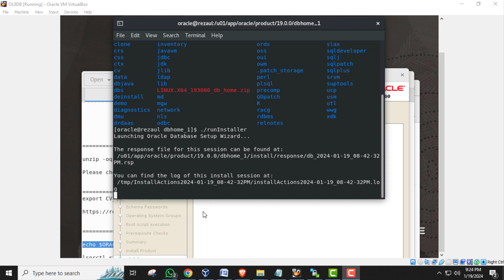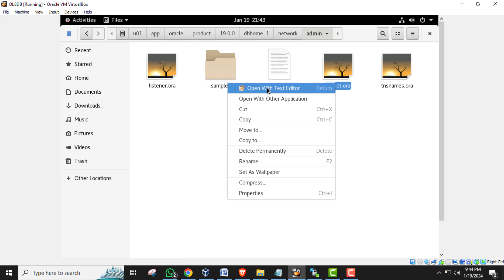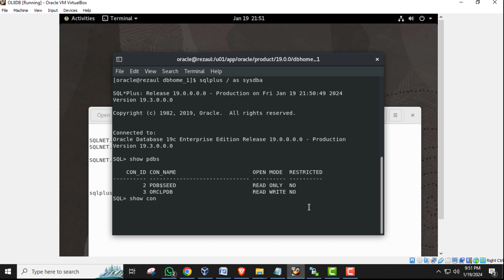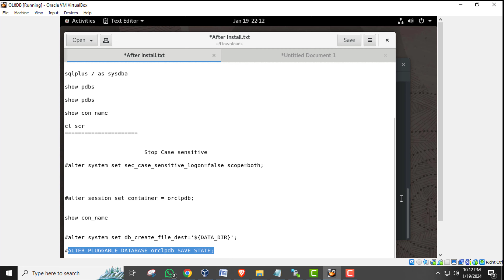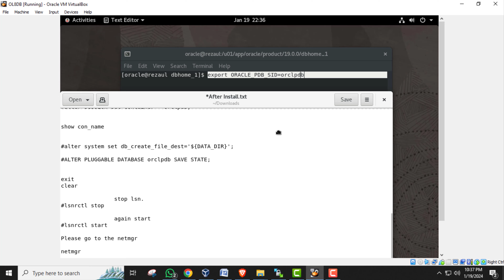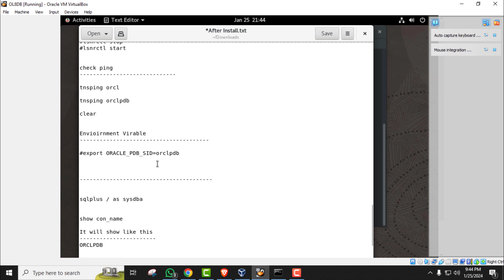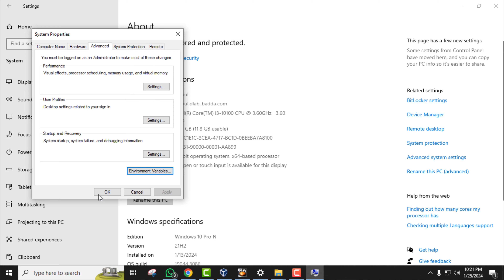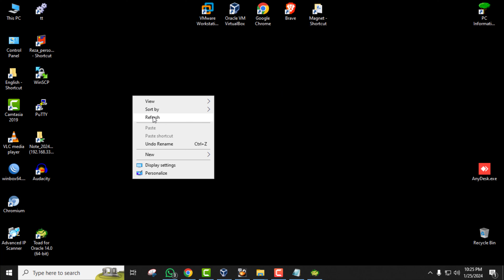Oracle Database 19c Installation On Linux Step by Step Bangla Episode 4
Oracle Database 19c Installation On Oracle Linux 8.7 - Episode 2: Database Structures and Remote Connectivity in Bangla
Welcome back to Amazing World! In this highly anticipated Episode 4 (Databse 19c Configuration-2) of our Oracle Database 19c installation series, we delve deeper into the world of Oracle on Linux. This episode covers essential topics to ensure a robust database environment.
Episode Highlights:
Oracle Database Installation Types:  Understand the different installation structures and choose the one that fits your needs.

Environment Creation: Learn the key steps in creating an optimal environment for your Oracle Database.

tnsnames.ora Creation: A step-by-step guide on creating the TNS entries for seamless database connections.

listener.ora Configuration: Dive into the configuration of the listener to facilitate communication with your database.

TNS listener does not currently know of service requested in connect descriptor ORA-12514. Problem solved.

sqlnet.ora Configuration: Explore the necessary configurations for secure and efficient database connections.

Remote Connectivity: Discover how to connect to your Oracle Database remotely, whether from Windows or another medium.
Why Watch Episode 4 :
- Comprehensive coverage of database structures and configurations.
- Bangla language support for easy understanding.